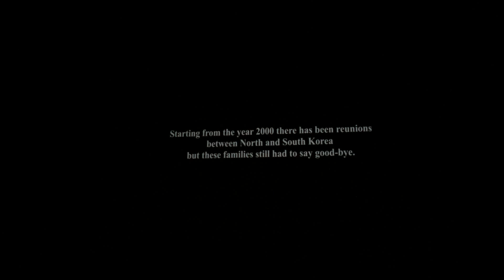Rangeela 2014 Korean Act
Calvin College